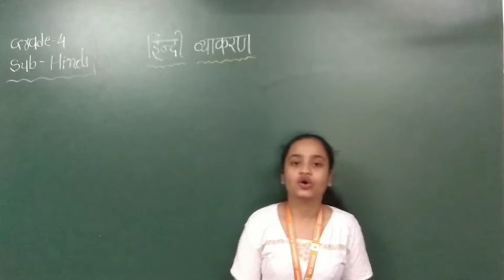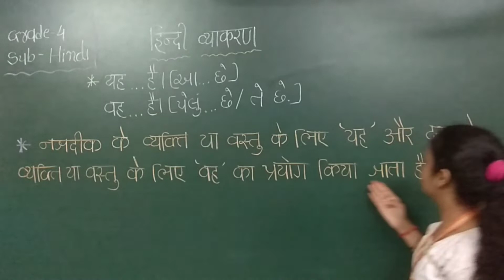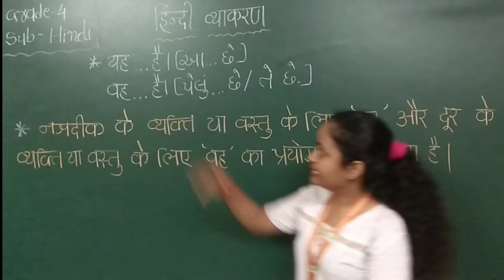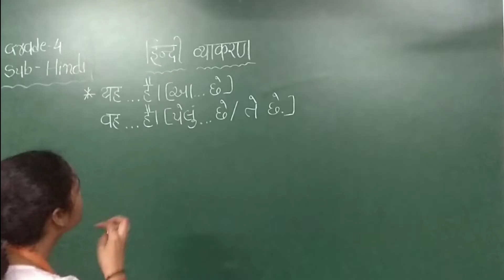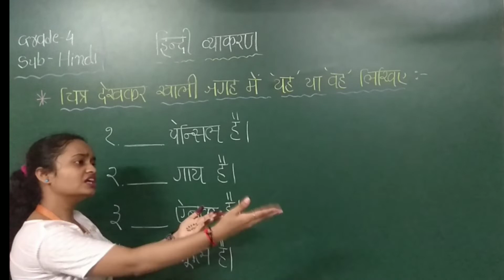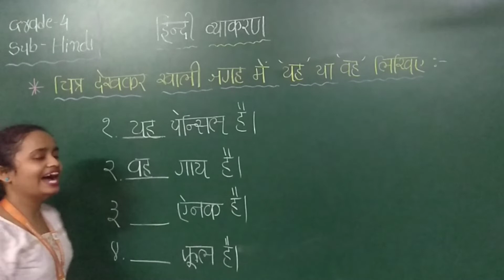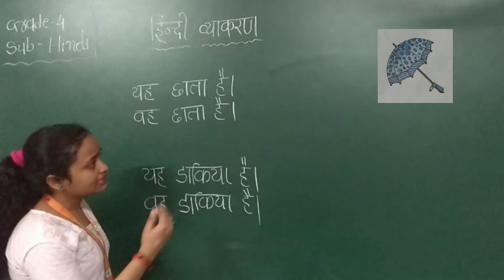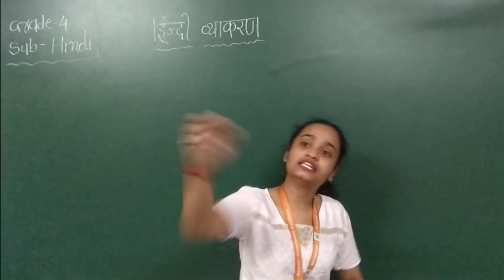GM Grade 3,4 HINDI व्याकरण